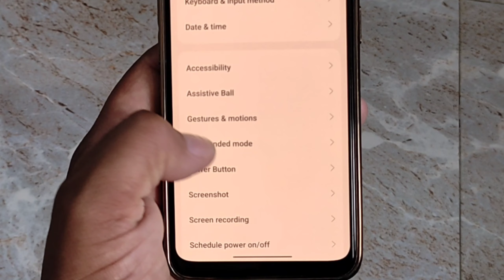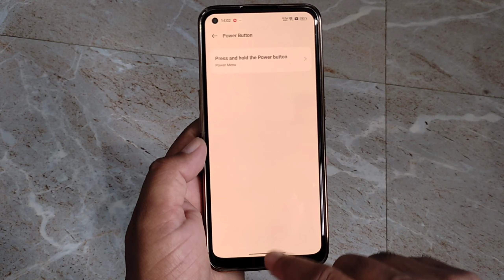Power button not working in realme mobile | Power button dabane par Google assistant aa jaata hai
Hi dosto,
   iss video mein aapko batane wala hu realme mobile me power button dabane par power off and reboot option show nahi ho raha hai to kaise thik kar sakte hai

realme mobile power button not working
realme mobile power button kaise theek kare
Power button not working in realme mobile
Power button dabane par Google assistant aa jaata hai